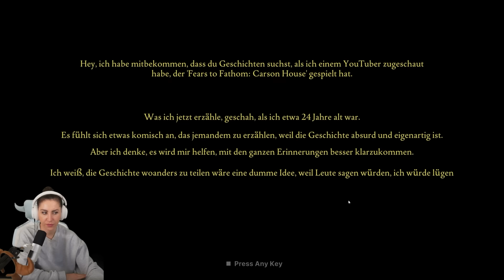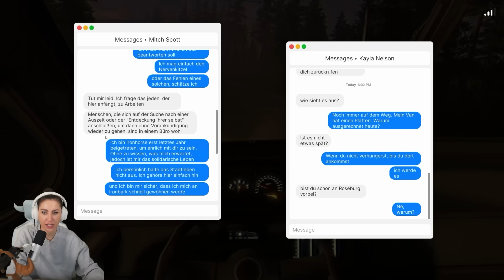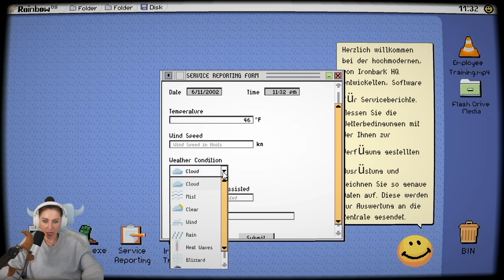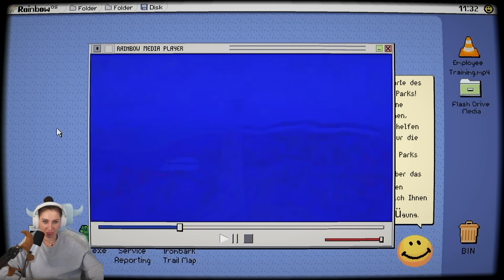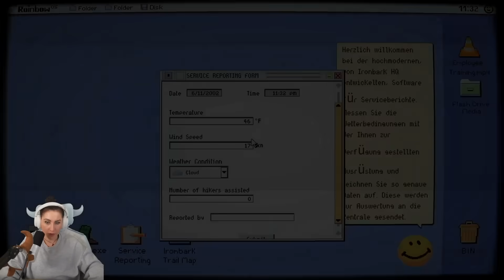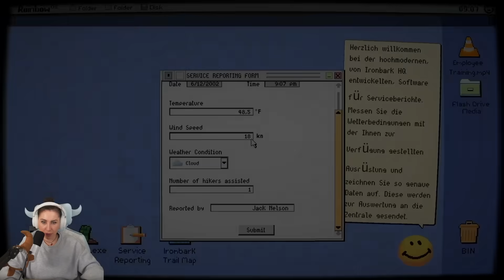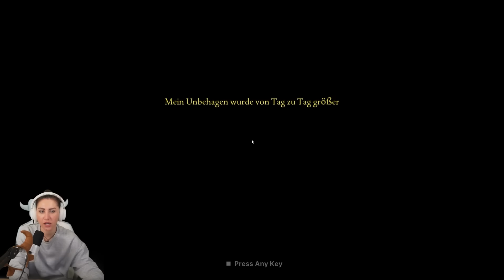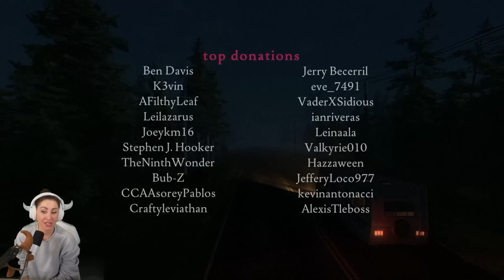Beobachtet werden war nie so gruselig! Fears To Fathom 4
Heute spielen wir die langersehnte 4. Episode "Ironbark Lookout" vom genialen Horror Game Fears to Fathom!
In dieser Episode spielen wir Jack Nelson, ein 24-jähriger Feuerwächter, der auf einen neuen Außenposten versetzt wurde.
Aber auf was wir uns da wirklich eingelassen haben...
Viel Spaß mit dem Video wünscht dein Verspieltes Gnu!

  ►DAS IST DRIN:
-2x RGB Lüfter für hinten und oben
-Windows 10

   SCHREIBTISCH EQUIPMENT
*►Handy Halterung